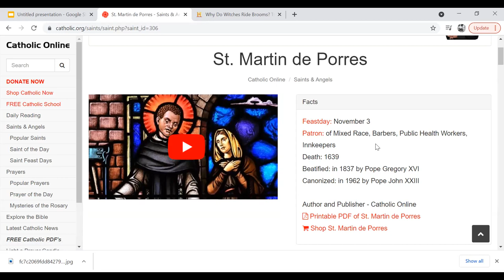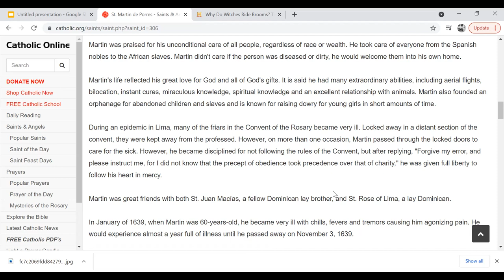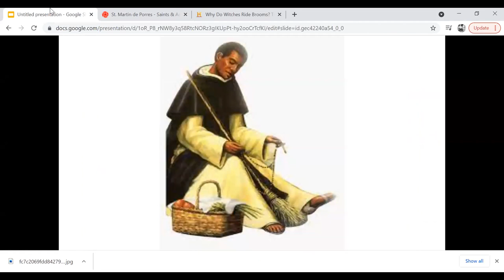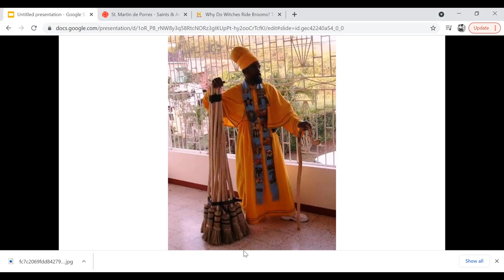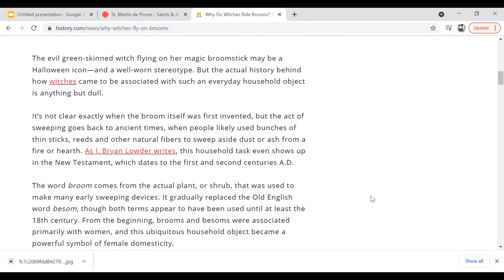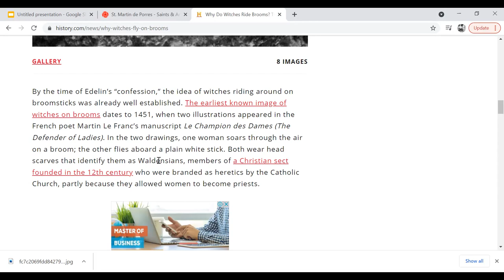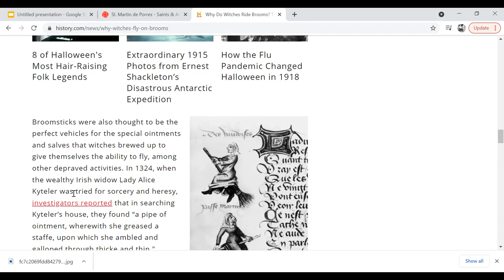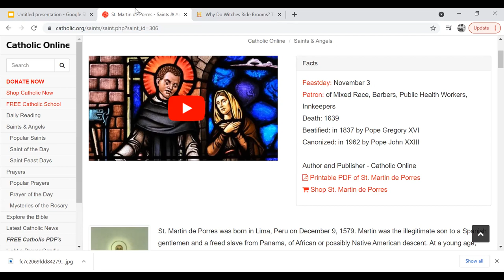THE SCIENCE BEHIND THE BROOM. RASTAFARI.